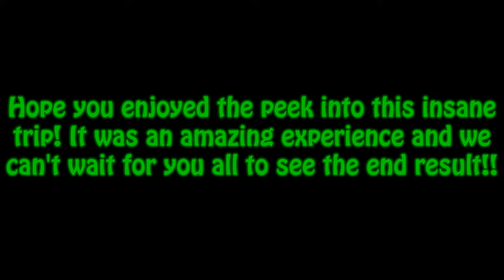Spider-Man and the Spectacular Spider-Verse (Fan Film) - Behind The Scenes/Vlog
What an incredible experience... Gotta give another huge thank you to Eric for hosting and putting up with us for almost two weeks! We got some incredible footage and I was honored to help out and be given a major role in TLS's final Spidey film! This movie is going to blow you all away, I can guarantee it!

In this video though, enjoy some of the highlights from each day in the trip - including some behind the scenes clips not shown in Eric's video, 12am lightsaber fights, all of us hanging out, and last but not least... drunk Peter!

TIMESTAMPS:
0:00 Introduction
2:01 Eric’s Beautiful Singing Voice
2:34 Eric The Tour Guide
4:47 The Drunk Peter Chronicles
9:28 “Noooo I’M The Goblin!”
9:41 The Drunk Peter Chronicles Pt. 2
10:14 Axe Throwing Adventure
11:01 Superior Spidey vs Symbiote Spidey BTS
11:25 The Return To Toys R Us
12:52 Eric Likes Fornite, Don’t Let Him Tell You Otherwise
13:25 Production Day 2 BTS
13:52 Adults Playing With Lightsabers
14:42 “ALL WOMEN ARE QUEENS”
15:36 Peter In A Trash Can
16:08 Production Day 3 BTS
18:02 Mall Jackass
18:19 AMOGUS!!!
18:36 The Rest Of Our Antics For The Day
19:15 Skipping Rocks Off Of Peter’s Ass